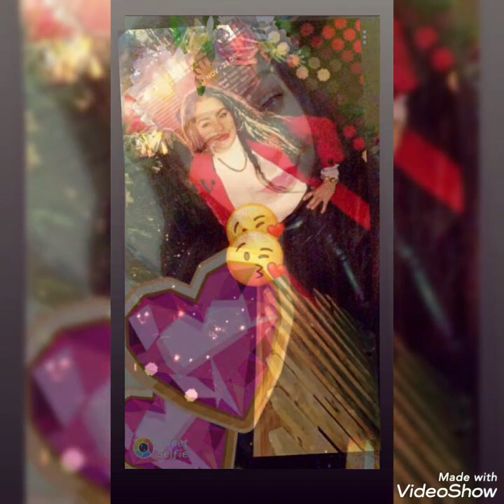MARKUS 2021 musai ades princess te phenav